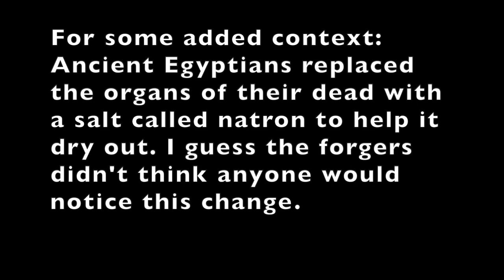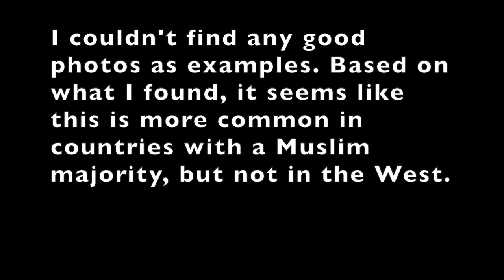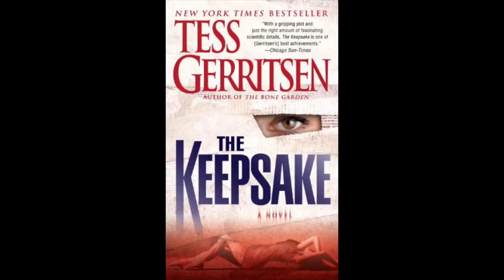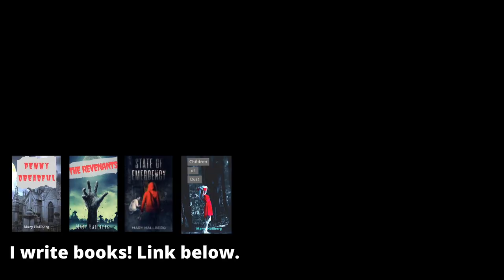Bizarre Jane Doe case: The mystery of the "Persian Princess" mummy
In the fall of 2000, police in Pakistan found what they believed was an ancient, mummified princess. However, the mummy turned out to be a fake -- and the identify of the real woman remains unknown.

Corresponding blog entry (all sources not listed below can be found here)

The Piltdown Man Hoax: Case Closed

Teilhard de Chardin photo: Archives des Jésuites de France via Wikimedia Commons

Borneo map: EHitchcock via Wikimedia Commons